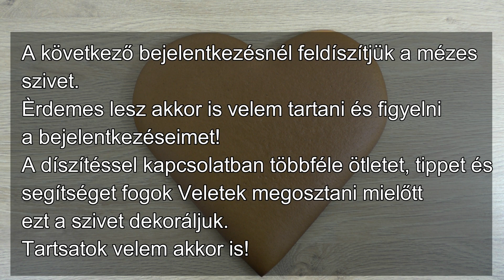Alapismeretek 3.)A mézeskalács sütése- nagy méretű szív sütése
Ebben a videóban azt láthatod, hogyan nyújtom, szaggatom és sütöm ki a mézestésztámat. A választott forma egy nagyméretű szív.

és a csoport, ahova szeretettel invitállak:
Tornyay Mézes- és Torta Kedvelok Baráti Kore